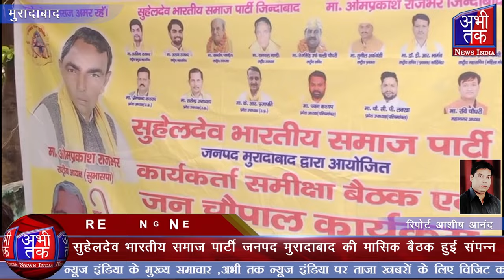सुहेलदेव भारतीय समाज पार्टी जनपद मुरादाबाद की मासिक बैठक हुई संपन्न| Abhi Tak News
समीक्षा बैठक में मुख्य अतिथि के रूप में पहुंचे किसान मोर्चा के प्रदेश अध्यक्ष ओंकार सिंह